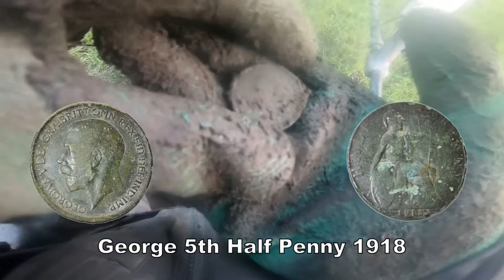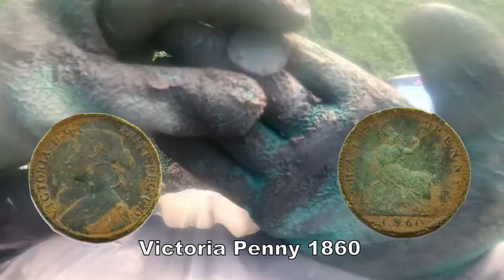Old Silvers & Artifacts & What are There Ages & Period Dates?